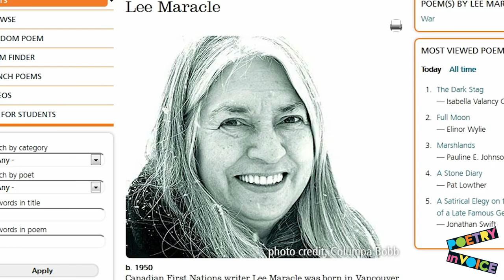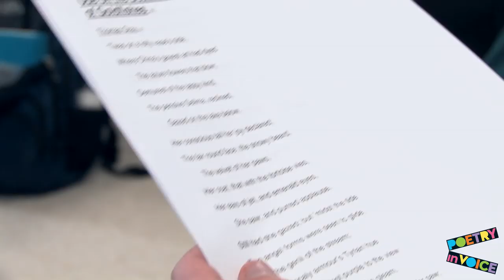Find it: Explore our anthology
Start by exploring the Poetry In Voice anthology, reading widely and deeply, before choosing your poem.

Our random poem feature is a fun way to find new poems and poets.

Ask yourself these questions to pick the right poem for you:

    Which poems do I want to read again?
    Which poems' lines stay with me?
    Which themes or styles am I drawn to?
    What poets' lives and work intrigue me?

Research poet biographies, poetic movements, and themes that interest you.

Filter your search based on theme, style, and competition criteria using our browse feature.

Use the Poem of the Week feature on our website, our Twitter account (our handle is @PIV_LVP and the hashtag is poemoftheweek), and our Facebook page to read new poems. Poetry In Voice / Les voix de la poésie